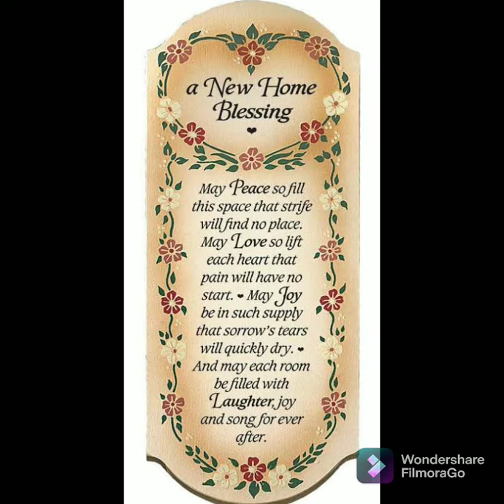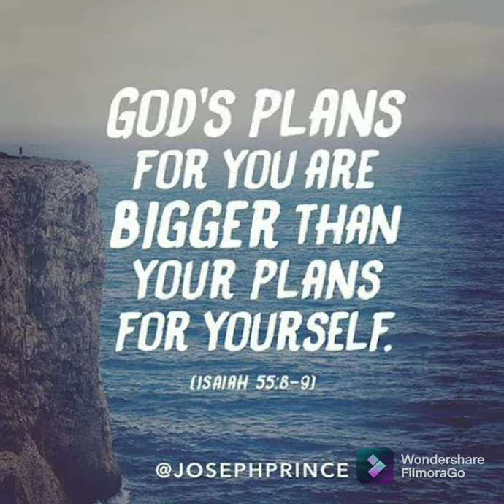Bakit 🏡 need ibless Ang house sa Japan . Blessing in Sakai Takaishi Osaka Japan November 20,2021.